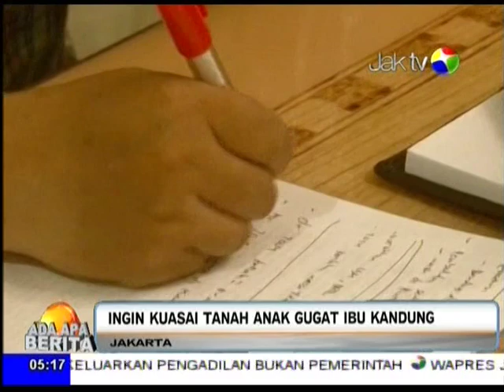Tragis Gara gara Harta Seorang nenek dipidanakan dua anak kandungnya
Kentjana Sutjiawan : Kisah tragis seorang Ibu yang dipidanakan dua anak kandungnya